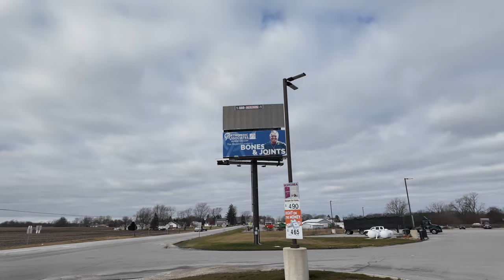Rock Crawling In Michigan?!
We head north for our annual Cabin Fever trip. However, we're going to have to find a new name for the trip as we keep renting cabins for it lol. We landed in Hersey, MI to do some two-tracking, and then headed to Rocks and Valleys Off-road park. This could be the last time the Comanche sees Michigan, so we had to make it count!

With: @turbostoybox2182 @dr.deathwobble4899 @offroadgaragepodcast9198